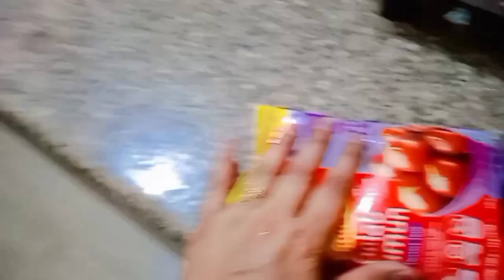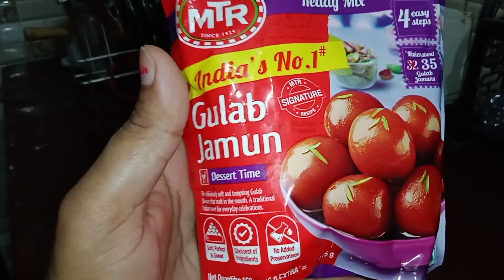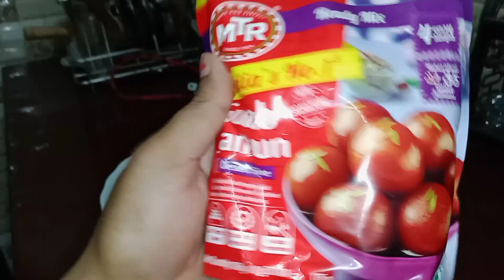इतनी गर्मी में भी इतना सब बना डाला